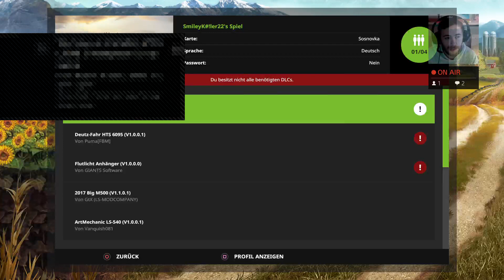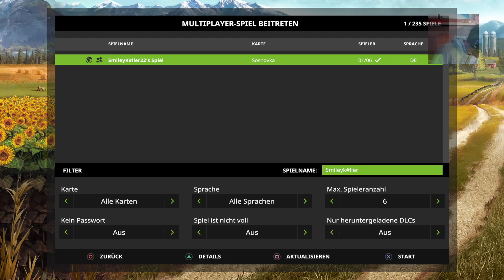LWS17 mit Smileykiller22 # 02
Gerne abonieren und live zuschauen